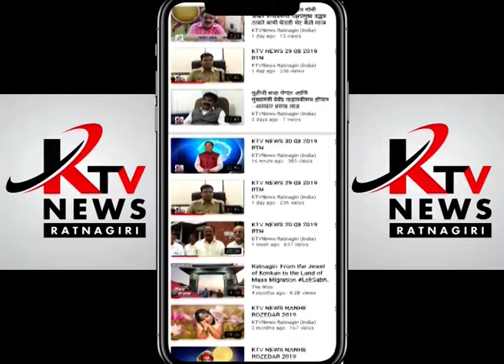BSNLच्या १६४ कर्मच्यार्यानी घेतली स्वेछा निवृत्ती कामावर पडत आहे तान